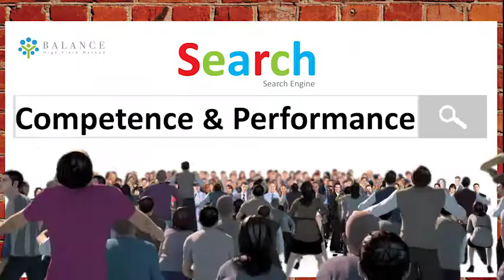Cách tốt nhất để nâng cấp bản thân